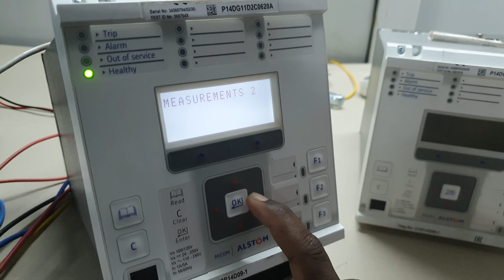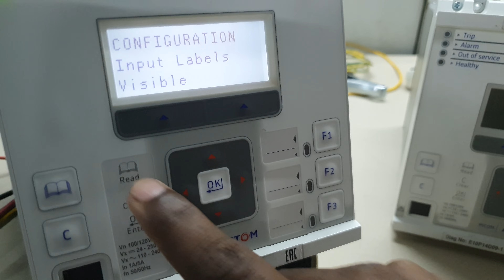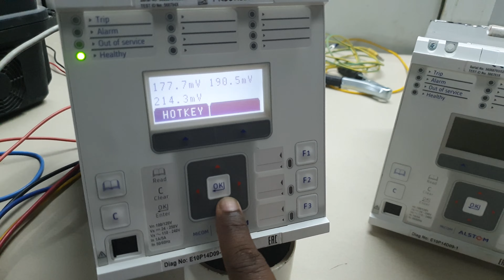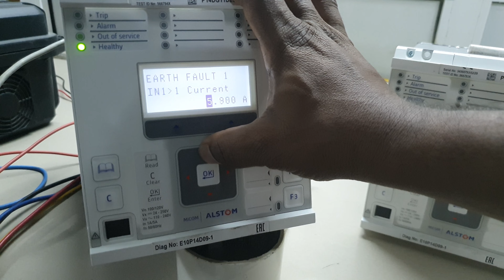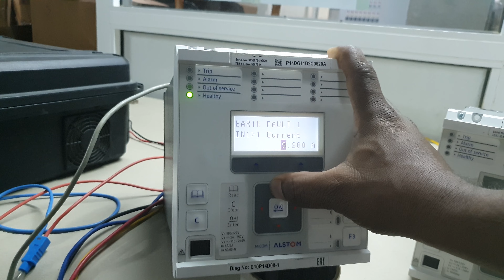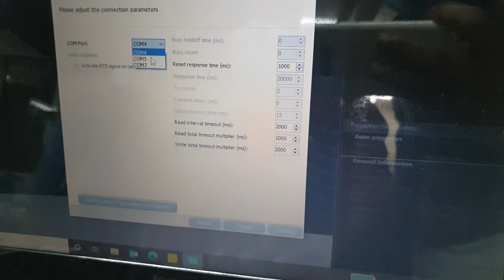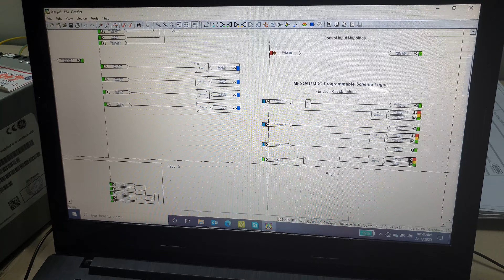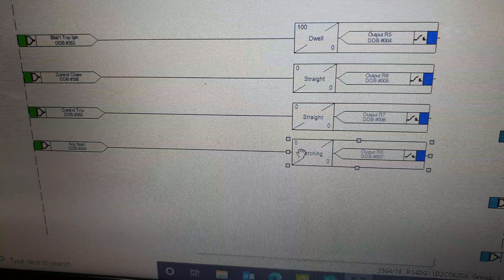MICOM (ALSTOM) P14DG OC/EF RELAY BASIC PROGRAMMING & LADER LOGIC PROGRAMMING OF RELAY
THIS VIDEOS SHOWS HOW TO DO BASIC PROGRAMMING OF ALSTOM-MICOM P14DG AND HOW T0 EDIT LADER LOGIC PROGRAMING IN THIS RELAY IT'S ALL LIKE A BASIC AND LEARNING LEVEL ONLY
WE ARE NOT PROVIDED VOICE BACKROUND.